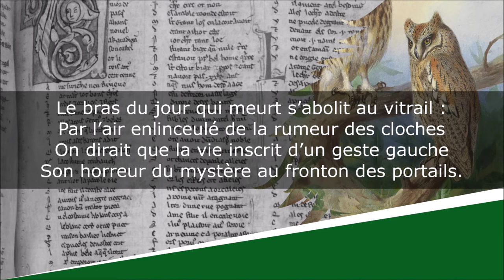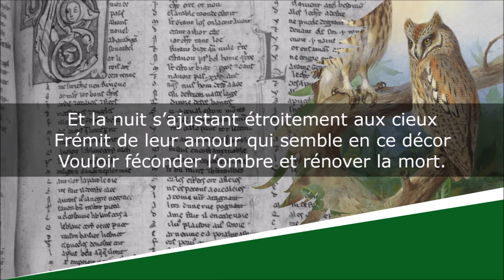Les Hiboux - Sonnet - Louis Pergaud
Les Hiboux
Poésies

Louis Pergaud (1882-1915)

Lecture : AB
Portrait de couverture : Photographe indéterminé
Illustration de fond : Archibald Thorburn

Texte :
Le bras du jour qui meurt s’abolit au vitrail :
Par l’air enlinceulé de la rumeur des cloches
On dirait que la vie inscrit d’un geste gauche
Son horreur du mystère au fronton des portails.

Exhalaison putride aux lèvres d’un sol mou,
Ce qui reste des morts remonte vers les fentes,
Et, comme un philtre bu sur les seins d’une amante,
Fait miauler d’amour les sinistres hiboux.

Sur le geste de fer d’un grand Christ éperdu,
Par les croix où se nouent leur vol silencieux
Le soir hanté qui passe à l’air d’être velu ;

Et la nuit s’ajustant étroitement aux cieux
Frémit de leur amour qui semble en ce décor
Vouloir féconder l’ombre et rénover la mort.